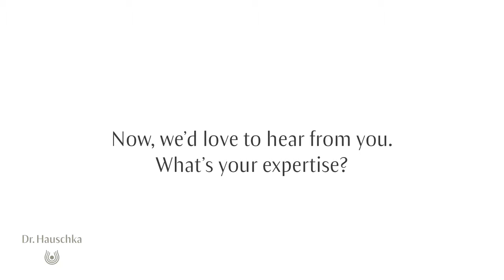Our Experts: Meet Ralf Kunert, Head of Ingredient Sourcing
We recently spoke to some of Dr. Hauschka Skin Care's experts to learn about the processes and care they bring to their work. They each share their personal perspective on what makes our skin care products so special and unique. Meet Ralf.